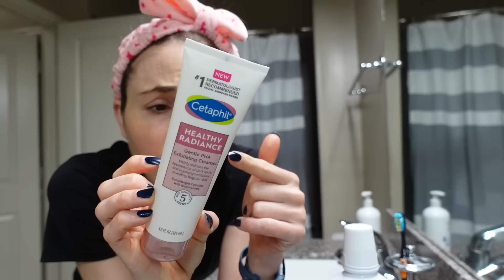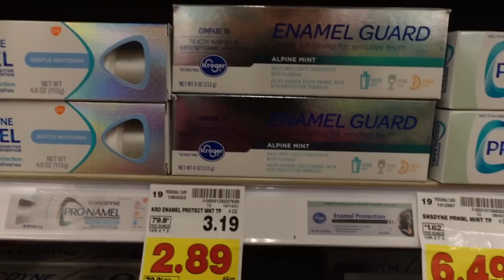Vlog: What I USE TO KEEP MY TEETH HEALTHY | Dental routine | Dr Dray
In today's vlog I talk about my routine for keeping my teeth healthy. I share my dental routine and how I keep my teeth white. I talk about fluoride in toothpaste and fluoride for cavity prevention.

Colgate renewal toothpaste
Act whitening mouthwash
Coco floss
Milk frother
Microfiber cloths
Coolibar pullover
Carrot shirt
Green head band
Nail polish